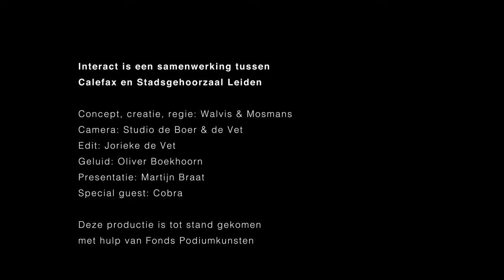InterAct deel 2 'Bach's Musical Offerings' - Calefax ontmoet Cobra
Voor het tweede deel van InterAct gaat Calefax de interactie aan met hiphopcollectief Cobra. Raaf, saxofonist van Calefax, werkte tien jaar aan zijn arrangement van Bachs Musikalisches Opfer. Nu gaat Cobra een cover maken van het Largo in de uitvoering van Calefax.

Over InterAct
In InterAct gaat Calefax de interactie aan met jonge kunstenaars, die een nieuw werk maken gebaseerd op hun muziek. Deze interactie is in beeld gebracht in minidocumentaires. In deel 1 van de reeks wordt beeldend kunstenaar Shertise Solano geïnspireerd tot het maken van een schilderij. Nu is het de beurt aan Cobra, om een cover van de cover van Calefax te maken.